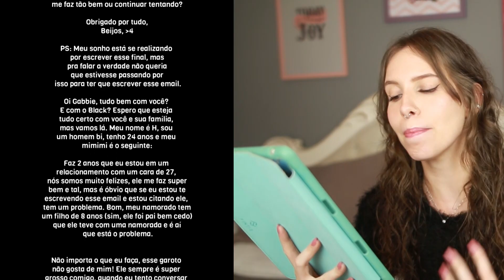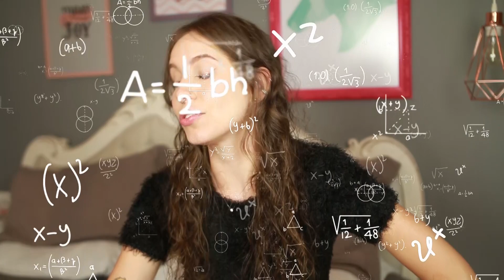Virei sugar pra ajudar meu namorado | Pare de Mimimi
0:40 - O filho do meu namorado me odeia
5:16 - Sou uma c4m g1rl, como contar para minha mãe?
10:47 - o doida pra tr*n**r
14:26 - Virei sugar pra ajudar meu namorado